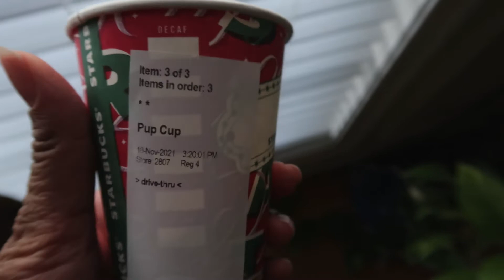Trying Starbucks For The First Time! I Tried The New Holiday Caramel Brulee Frappuccino. - Review